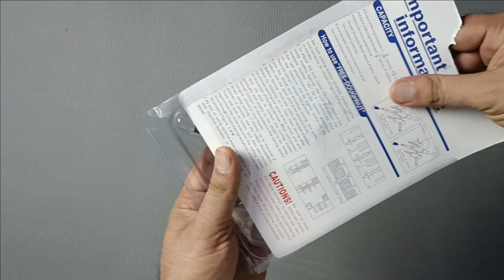Adjustable Circle Cutter | Drill Machine Attachment || Robodo 30mm -120mm Metal Wood | Funboxing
hamare channel pe apko har trah ki Unboxing dekhne ko milegi
        vo bi masti majak k sath to bane rahiye hamare sath

Bu here:
Adjustable Circle Cutter

Gear That We Have Use In This video
Mobile Holder